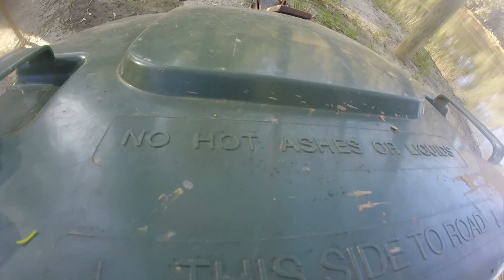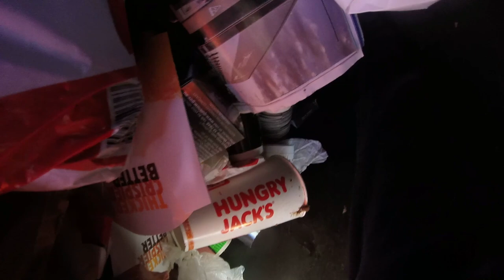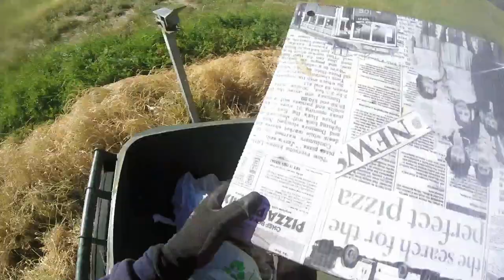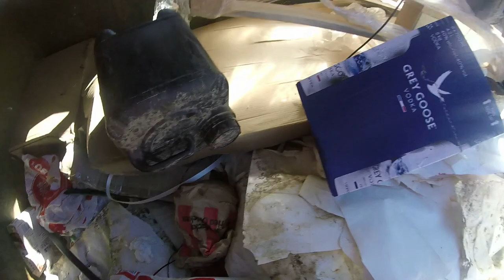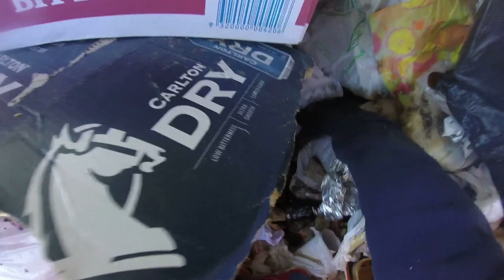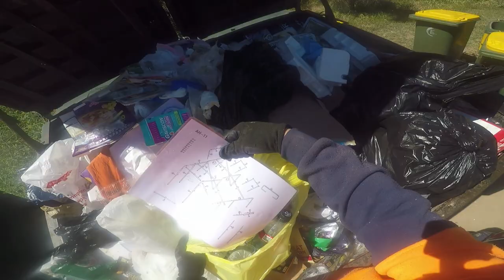DUMPSTER DIVING HOLY DOOLEY THREE SIX SEVEN EIGHT